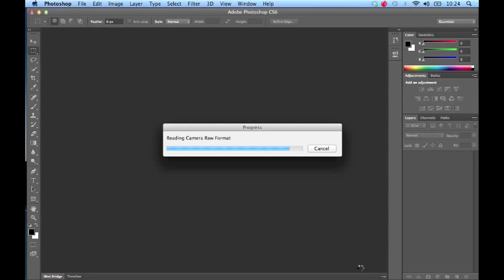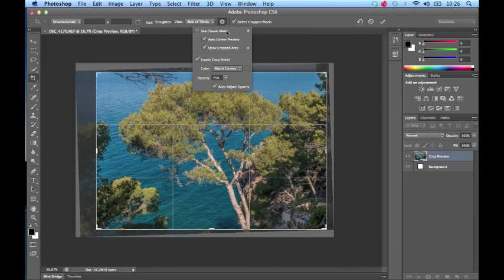Novedades Photoshop CS6 | Herramienta Recortar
La nueva herramienta recortar en Photoshop CS6